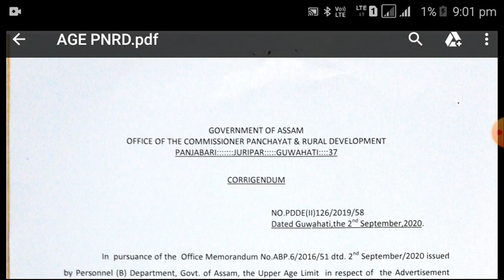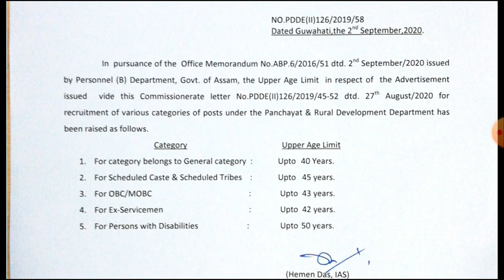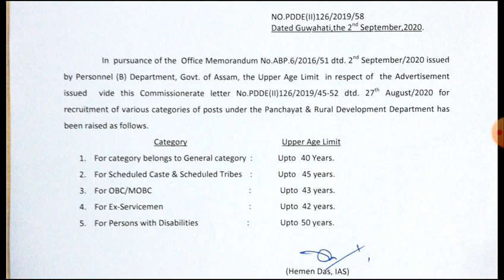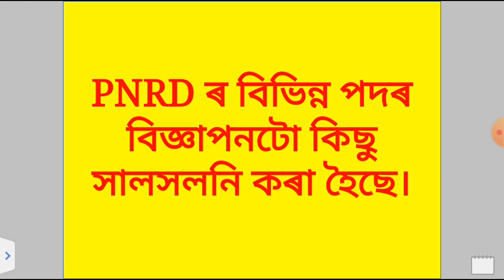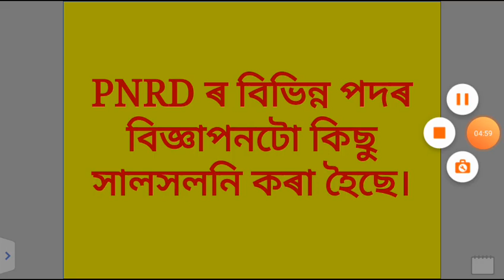SOME CHANGE ARE PNRD ADVERTISEMENT